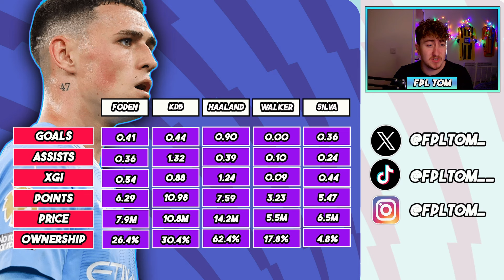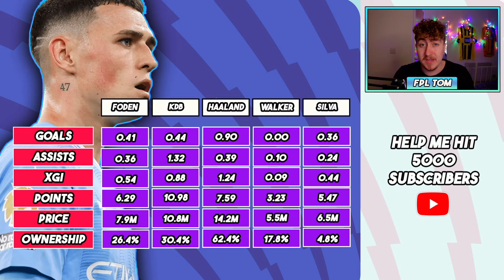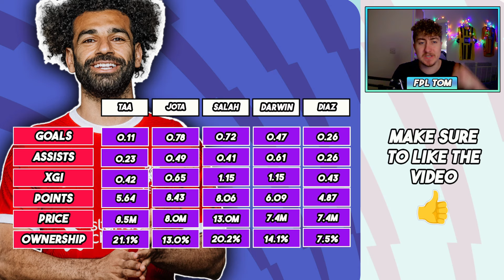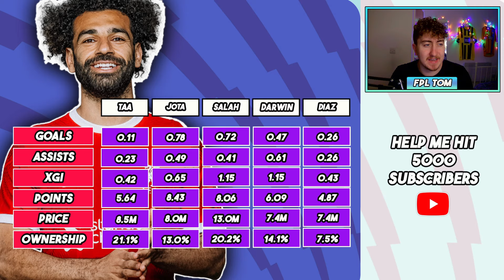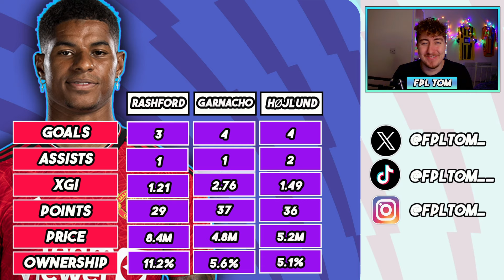FPL GW24 ULTIMATE PREVIEW | FODEN ESSENTIAL? | Fantasy Premier League 23/24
Hi and welcome to the FPL Tom YouTube channel.

In today's video, I give you the ultimate preview guide ahead of GW24

Trasfer targets for GW24

Timecodes
0:00 = Intro
0:15 = Manchester City assets
6:52 = Liverpool assets
12:11 = Saka + Gordon + Areola injury update
15:29 = Manchester United